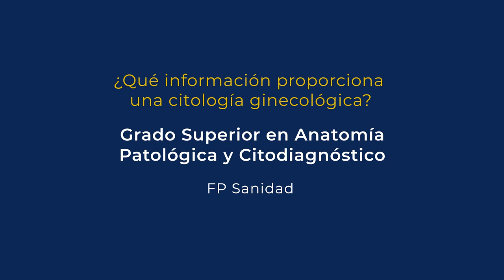¿Qué sabemos sobre las citologías? | FP Sanidad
¿Qué información proporciona una citología?🔬Las células de nuestro cuerpo nos hablan y nos dicen qué está ocurriendo en nuestro interior, sobre todo en cuanto al ciclo menstrual. Aquí nuestra estupenda docente Natalia Cordero analiza dos tipos de citologías🧬🧪

¿Quieres unirte a la FP de Cesur? 🚨 Llámanos 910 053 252 y matricúlate 🚨